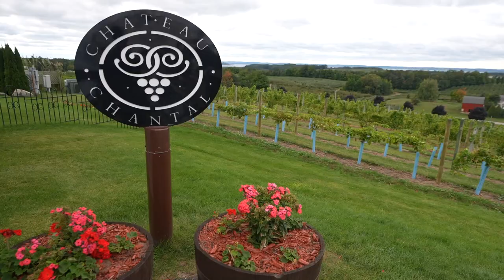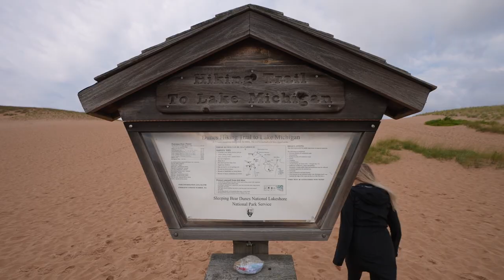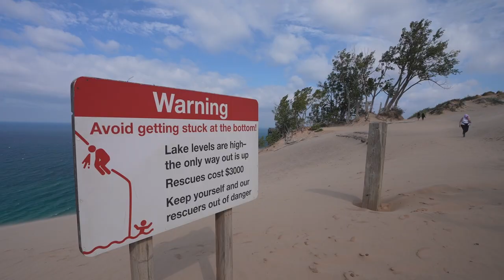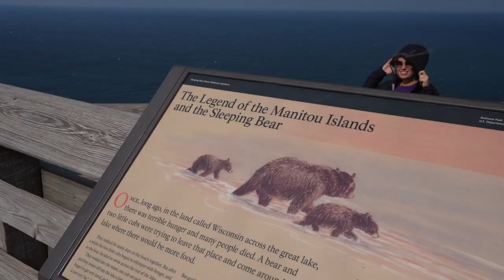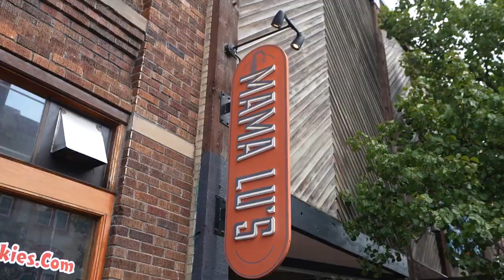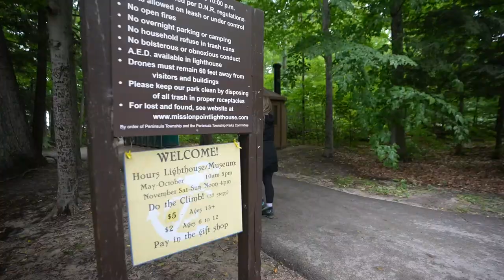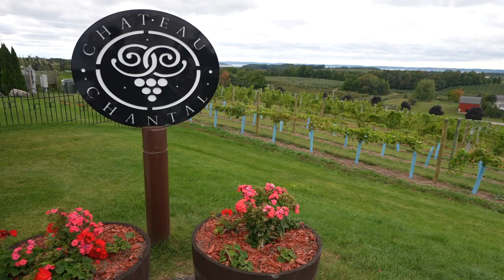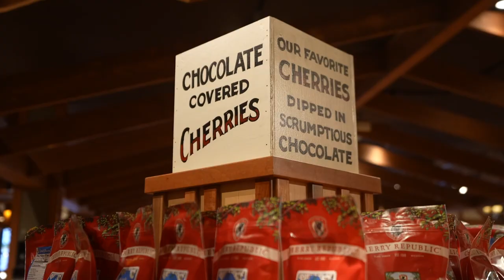RV ROAD TRIP TO TRAVERSE CITY, MICHIGAN | Sleeping Bear Dunes + Downtown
Have you ever been to Traverse City, Michigan? When we told some friends about our plans to travel to the Upper Peninsula to see the fall colors, they said we couldn't miss Traverse City! So, we decided to check out this little beach down in northwestern Michigan, and boy, we are happy we did!

__ ⏱️ AIRSTREAM VIDEO CONTENTS  _________________________
00:00 - Introduction Traverse City, Michigan
00:40 - Grabbing coffee at Brew in Traverse City, Michigan
01:47 - Climbing the Dune at SleepingBearDunes National Lakeshore
03:50 - Running down the Dune at Sleeping Bear Dunes
04:20 - Things to do at Sleeping Bear Dunes
04:46 - Pierce Stocking Scenic Drive in Sleeping Bear Dunes
05:18 - Getting pelted with sand at Sleeping Bear Dunes
06:18 - Stunning vantage point of Lake Michigan at Sleeping Bear Dunes
07:20 - Exploring Downtown Traverse City on Front Street
07:42 - Lunch at Mama Lu's Taco Shop
08:25 - M22 vs M37 The scenic drives on the Leelanau Peninsula
09:04 - Adventuring at Mission Point Lighthouse
10:05 - Visiting one of 40 wineries in Traverse City, Michigan
11:16 - Did you know? Traverse City is the Cherry Capital of the World!
12:17 - Visiting one of the top 10 beer bars in the U.S.A. 7 Monks
13:03 - Indulging in our cheery treats back at the Airstream